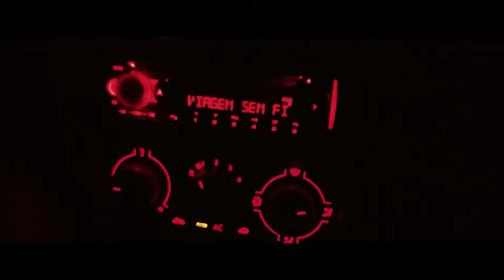Yuri Araújo - Viagem Sem Fim (Vídeo Oficial)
Letra:

"Viagem Sem Fim"
(Yuri Araújo)
Produção musical: Bruno Souza

Olhos na estrada
Não vejo nada
O sol na tua cara
Parece tão rara

Cabelos ao vento
É tudo perfeito
Parece tão feito
Teu corpo inteiro

E se eu não parar de te olhar?
E se eu não parar de pensar?
Você é a luz que eu preciso
Meu lugar dentro do paraíso

A rádio ligada
Frequência alta
A lua tão clara
Aprecio com calma

Sinto o tempo
Um transe perfeito
No carro um beijo
Congela o momento

E se não chegarmos ao fim
Ao menos esteve aqui
Curtindo a viagem sem fim
Sem fim, sem fim

Pra você, pra você...